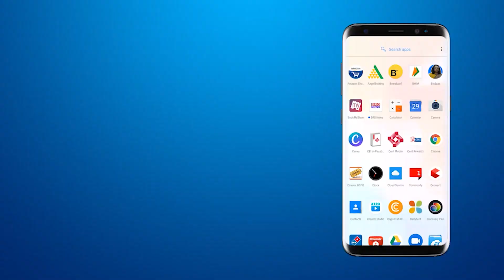Police rehearsed yesterday for the arrival of CM of Gujarat in Vadodara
BRG NEWS  App: